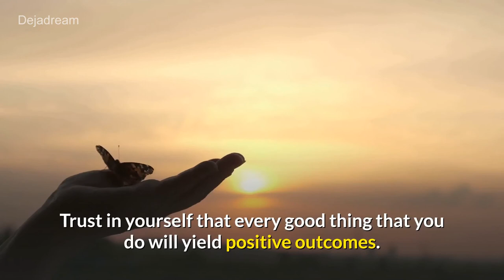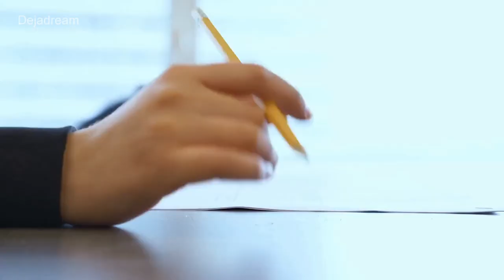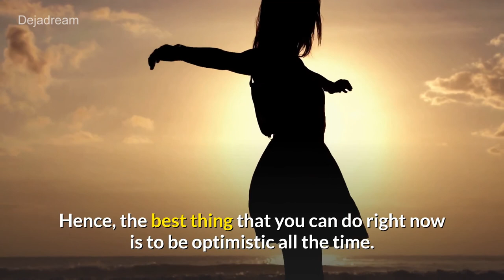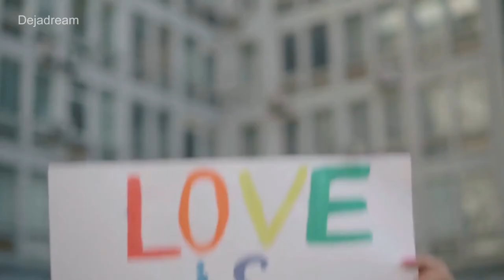133 Angel Number And The Secret Meanings It Has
You should pay attention to the 133 angel number. After all, it has secret messages that can change your life for good!